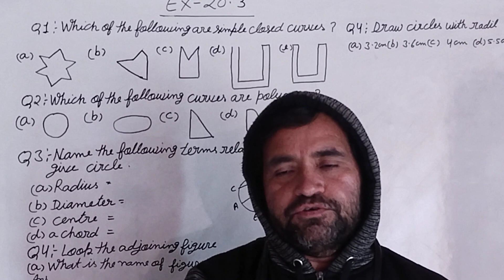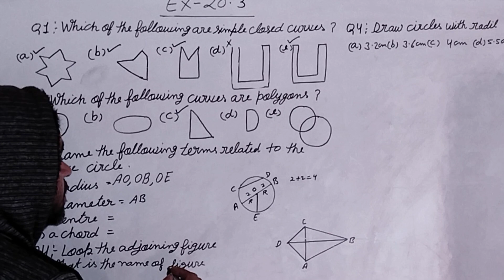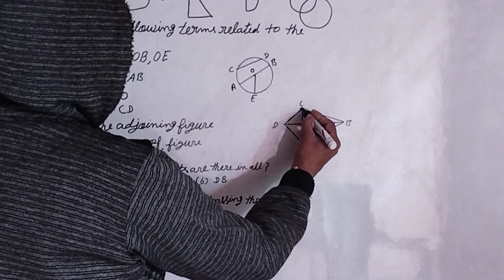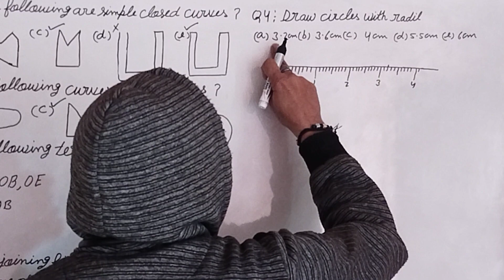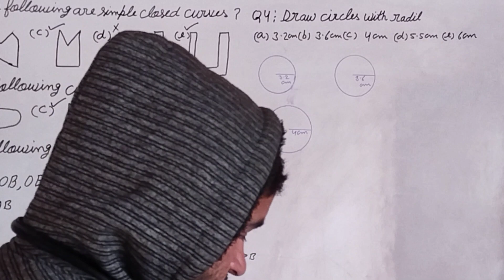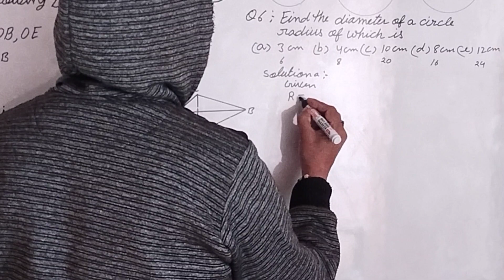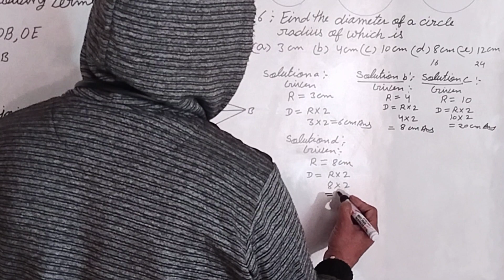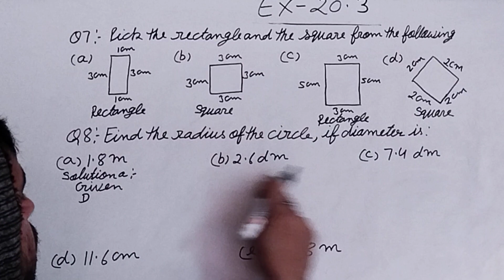ex 20.3, radius, diameter, class 4, Brajmohan verma maths, neo Star maths